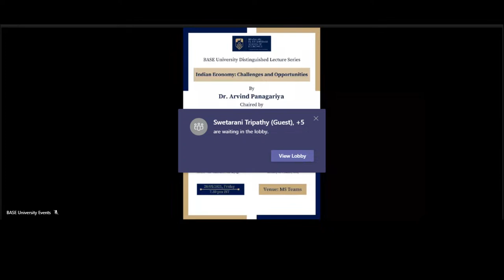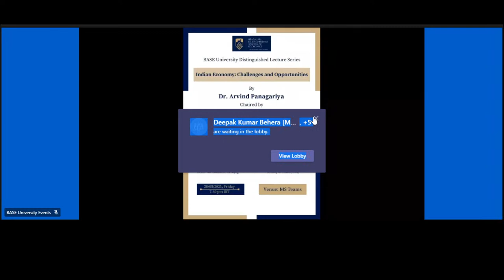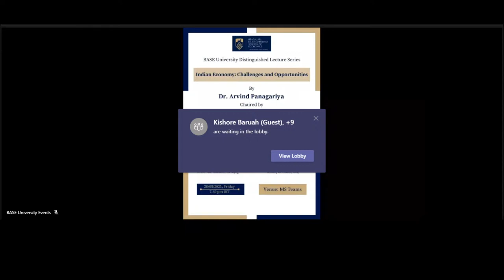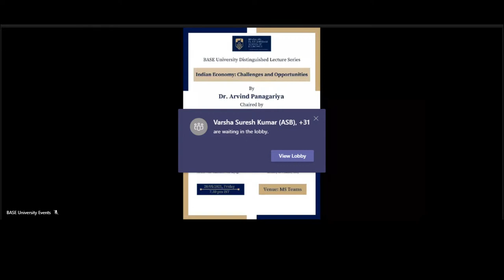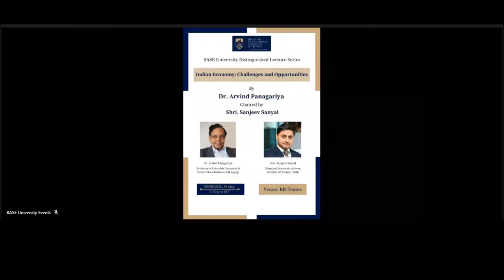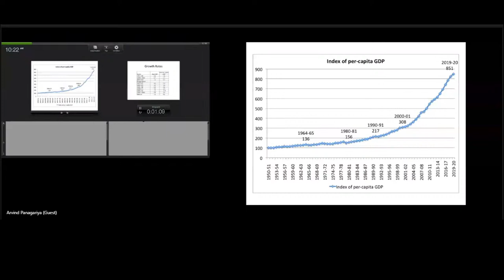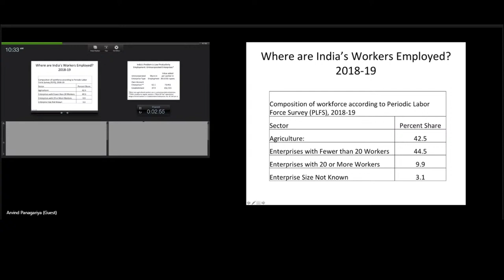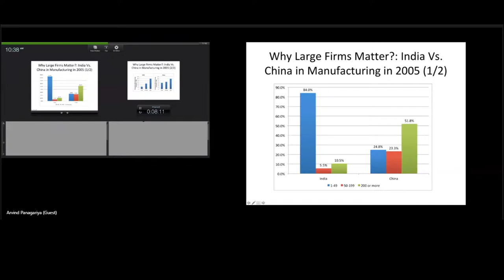BASE University Events Live Stream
Indian Economy: Challenges and Opportunities

                               By

               Dr. Arvind Panagariya

                         Chaired by

                  Shri. Sanjeev Sanyal